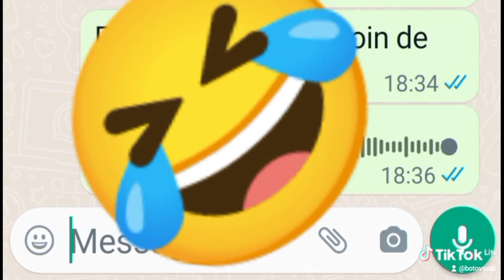ma femme de nuit veux phone 15 🤣🤣🇨🇮